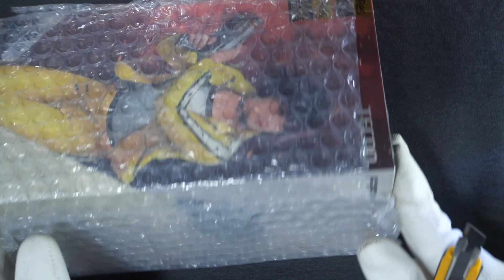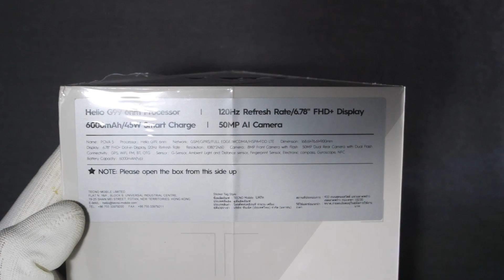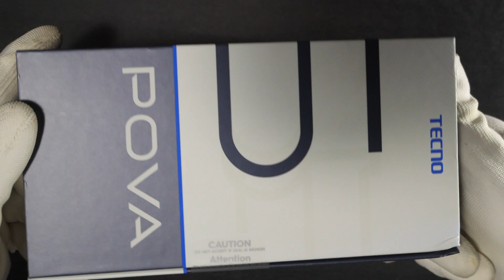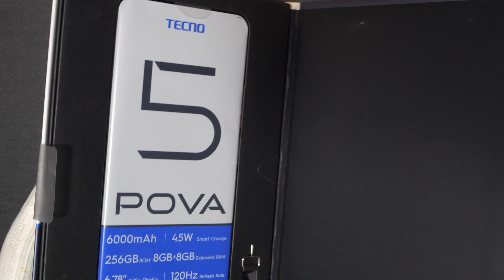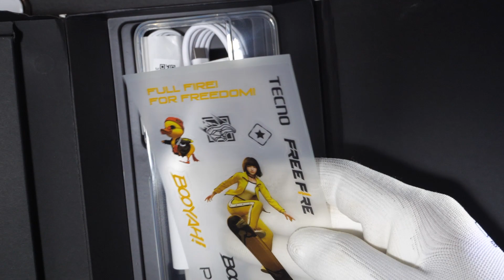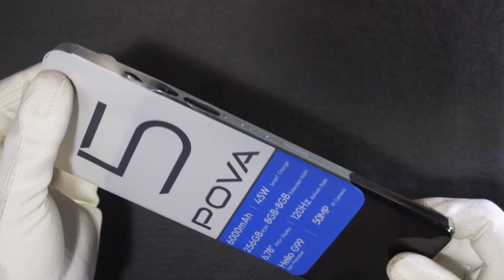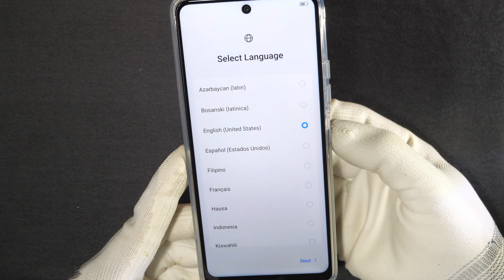Tecno Pova 5 Unboxing แกะกล่อง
Platform  OS  Android 13, HIOS 13
Memory  Card slot  Unspecified
Main Camera  Single  50 MP, (wide), PDAF 0.08 MP (auxiliary lens)
Video  1080p@30fps
Sound  Loudspeaker  Yes, with stereo speakers
3.5mm jack  Yes 24-bit/192kHz audio
Comms  WLAN  Wi-Fi 802.11 a/b/g/n/ac, dual-band
Bluetooth  Yes
Positioning  GPS, GLONASS, GALILEO, BDS
NFC  Yes
Features  Sensors  Fingerprint (side-mounted), unspecified sensors
Charging  45W wired, 50% in 21 min, 100% in 60 min (advertised)
Misc  Colors  Mecha Black, Amber Gold, Hurricane Blue, Free Fire Edition
Models  LH7n